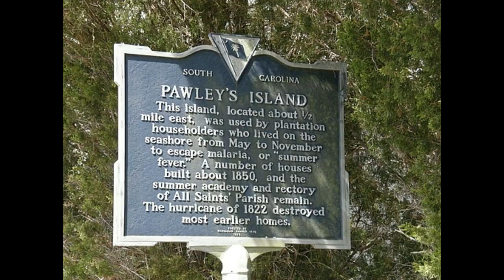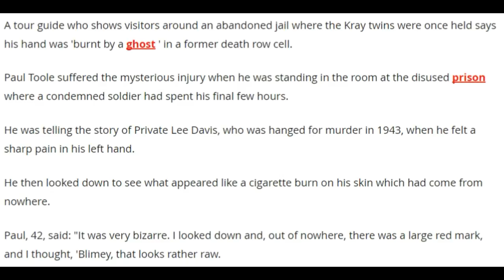Ghosts on Camera 🎥 with Surprise ending!!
Chilling GHOST Evidence!! DON'T watch this ALONE!

Beth commentates on new evidence of paranormal ghost events including photos and video!  This is even reported in major newspapers.  We DARE you to watch this alone

ghost, ghosts, demons, caught on tape, conspiracy, evidence, chilling, chill, spirit, paranormal, supernatural, shock, see it,
Category
News & Politics
License